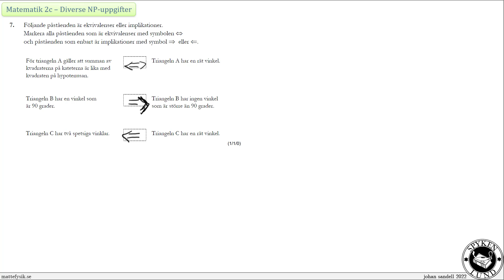NP Ma2c - Logikuppgift 7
Genomgång